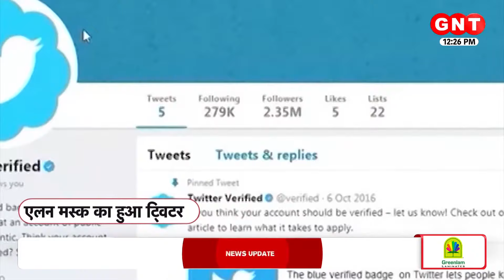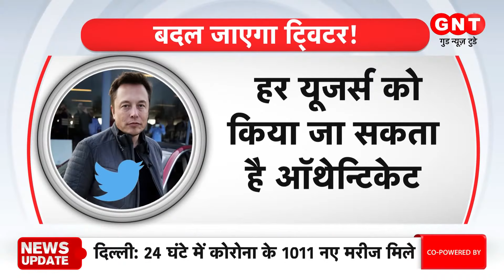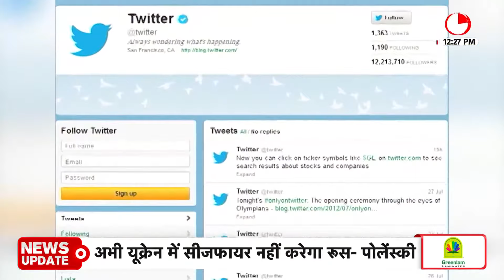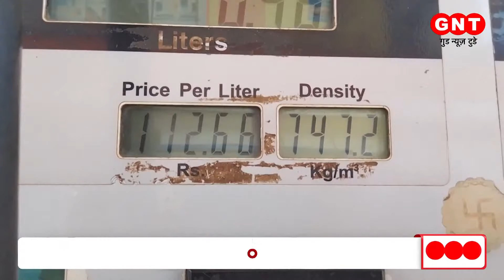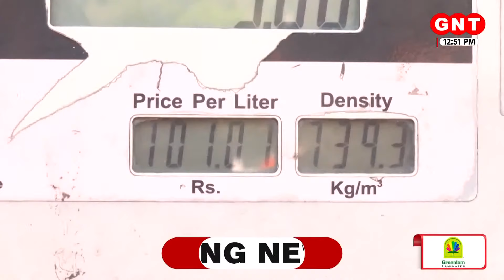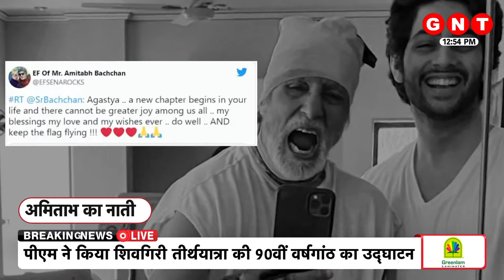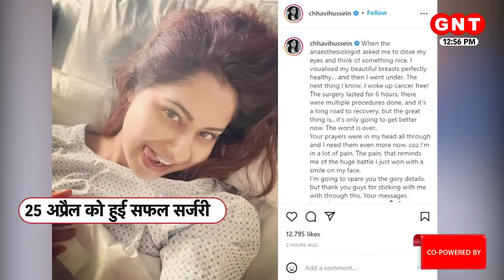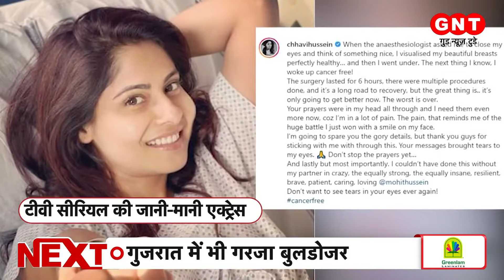इंजीनियरिंग के छात्रों ने तैयार की उड़ने वाली बाइक, देखें कैसे करती है ये काम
Technological Revolution के इस दौर में अब कुछ भी असंभव नहीं. Delhi  के Engineering के तीन छात्रों ने एक अनोखी flying bike का डिजाइन तैयार किया है. जो पलक झपकते ही आपको कहीं से कहीं पहुंचा सकती है. इनका मकसद एक ऐसी बाइक का निर्माण करना है जिसका इस्तेमाल न सिर्फ Traffic जाम से बचने और समय बचाने के लिए हो, बल्कि Emergency में लोगों की जान बचाने और उन्हें कम समय में अस्पताल पहुंचाने में भी हो. 1 साल रिसर्च और 2 साल और मेहनत यानी पूरे 3 साल काम करने के बाद सिद्धांत, सौरभ और दक्ष ने इस बाइक का prototype बनाने में कामयाबी हासिल की.